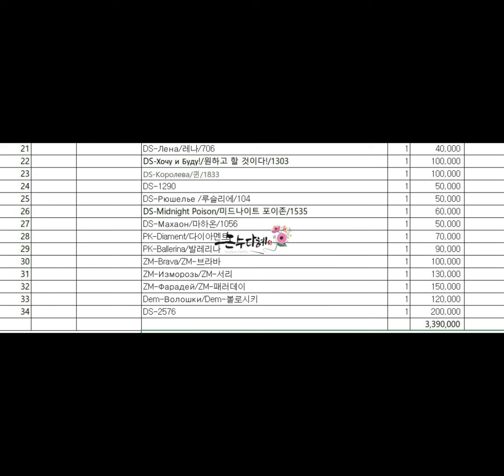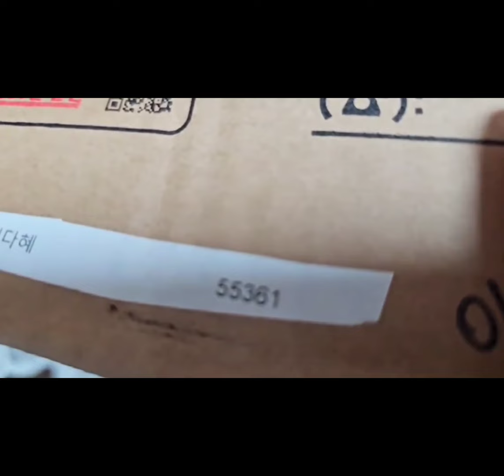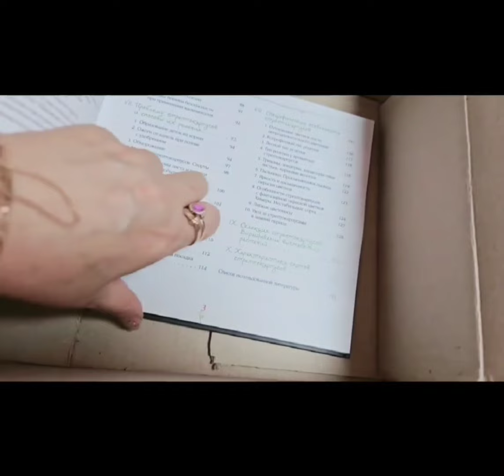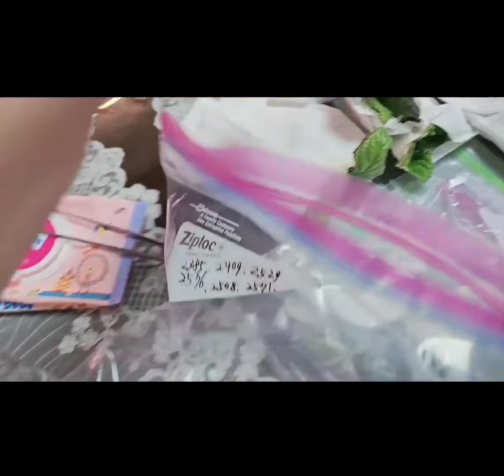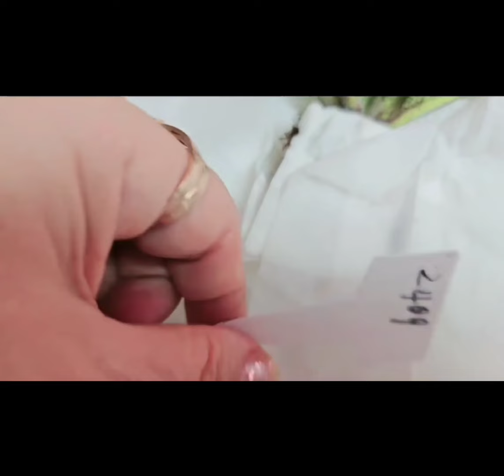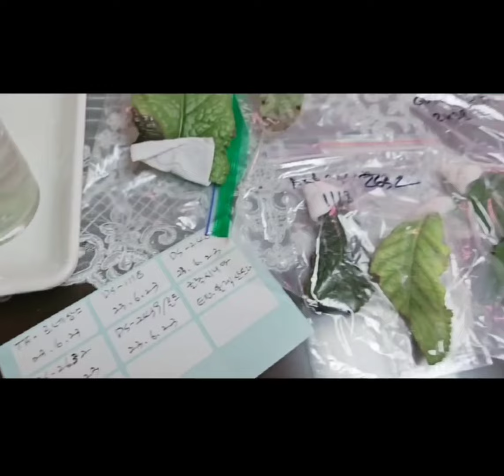2023년 5,6월 구매대행으로 도착한 스카프 상태!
2023 구매대행했던 스카프들 상태입니다 자세한 설명은 제 블러그에서